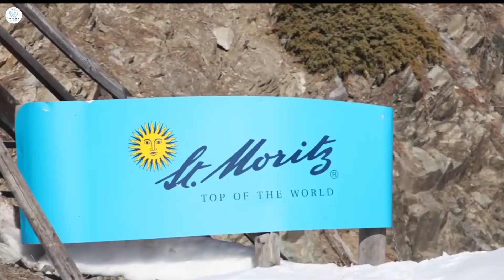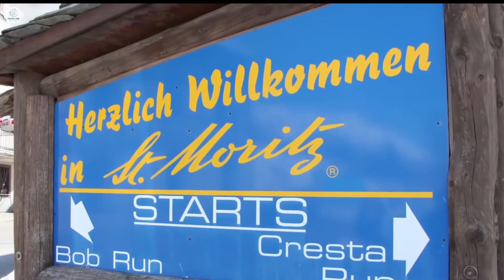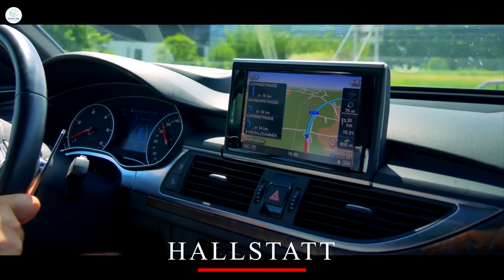Most Beautiful Cold Places in the world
We tend to associate winter with bleak, gray skies and runny noses, but there's a beautiful side to the season that often gets overlooked.
winter actually seems to bring out the best in some cities.
There's no reason that the change of seasons should stop you from entering vacation mode, and cooler weather is often best embraced, not escaped.
So Here are some truly beautiful places that become even more stunning once winter rolls around.